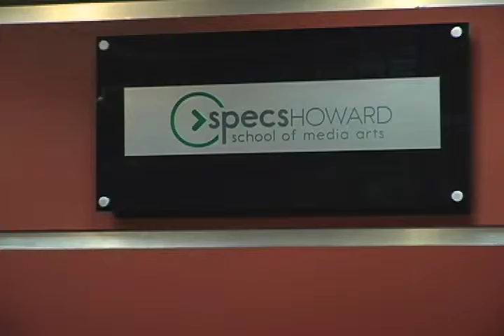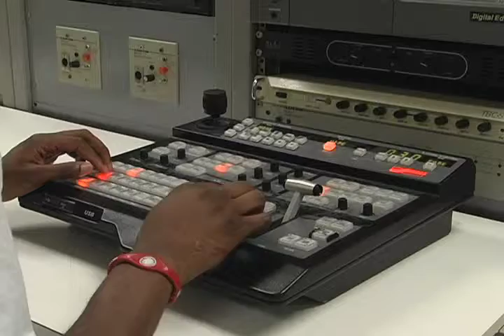Specs Howard PDA